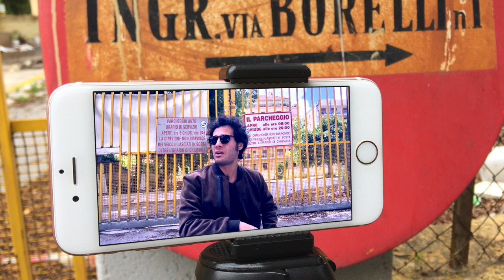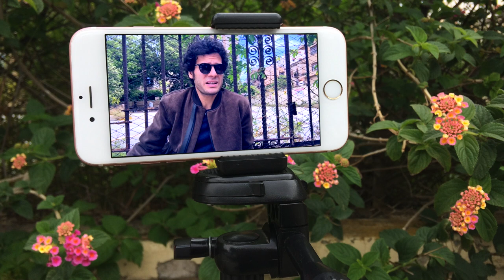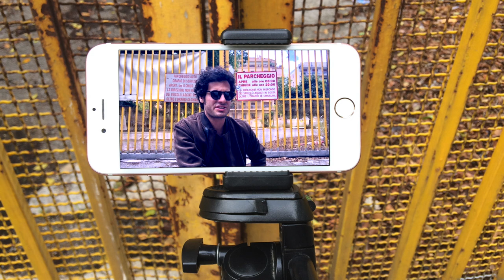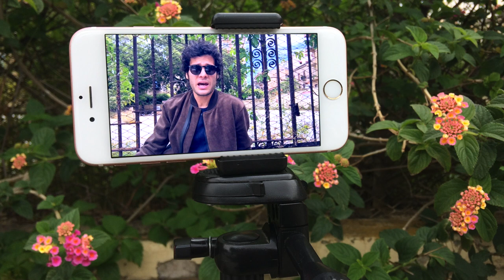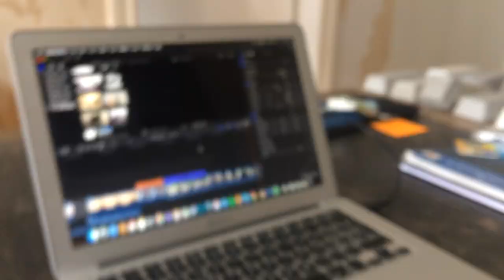Ruins and other places that no longer exist | Villa Deliella, Palermo, Sicily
In Sicily, most of the cities are disintegrating. Buildings that have been preserved for centuries seem destined to disappear very quickly.

Villa Deliella
Until a few years ago, Palermo’s historical center was largely without residents. After the bombings of World War II, it was left to crumble, while in the rest of Italy, historical centers were renovated and brought back to life. Between the 1950s and 1980s the mafia ravaged Palermo: many of the beautiful art deco buildings that epitomized the aesthetic of the city were destroyed (some without permission, in the middle of the night); parks were paved over; and uninviting apartment buildings, some with faulty construction, became marks of the city.

During the 1950s and 60s an abnormal building expansion known as Sacco di Palermo upset the architectural character of the city. As Palermo's public works commissioner (and briefly mayor), the infamous Vito Ciancimino gave thousands of building permits to unsavory characters - typically Mafia front men. With the collaboration of several other politicians, Ciancimino and his ilk managed to turn a large part of Palermo into an ugly concrete jungle - in the process of destroying historic buildings to erect new ones.

A clear example is Villa Deliella, built in 1905 was designed by the architect Ernesto Basile an exponent of the Art Nouveau and Neo Classical movements. It once stood in the middle of a small park in what is now Piazza Croci, next to Palermo's English Gardens as a residence of the Deliella’s noble family, specifically for Anita Drogo di Pietraperzia and Nicolò Lanza, a branch of the Lanza Branciforte family. It was completed between 1907 and 1909, by the builder Salvatore Rutelli. The furnishings were done by Studio Ducrot.

In 1959, the city council authorized its destruction, and the demolition was carried out during a Saturday night in November 28th.

The bad news is that most of Via Libertà cannot be saved. The villas replaced by ugly apartment buildings are gone forever. The good news is that the old historical center of the city is gradually being restored to something of its former glory.

{CAVEAU} is an archive project that contains ruins produced by natural disasters or deliberate destruction of cultural heritage. In the Caveau archive the ruins contened in the lingots (concrete sculptures) are kept in save from collective amnesia in an attempt to preserve historical memory of places that no longer exist.